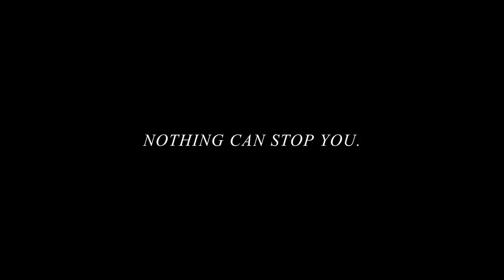BALL - Engineer Master II Diver Chronometer l Jura Watches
Nothing can stop you with the Ball Engineer Master II Diver Chronometer, arriving with a inner rotating bezel operable under water, self-powered gas lights and 13.5mm thickness.